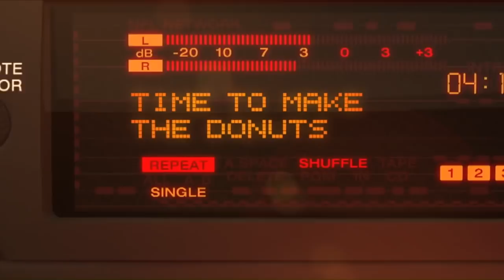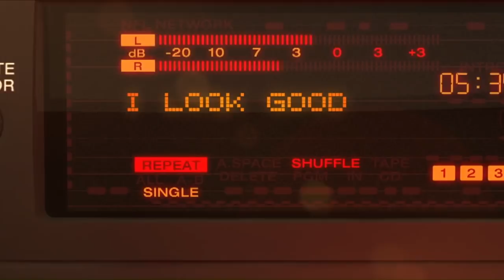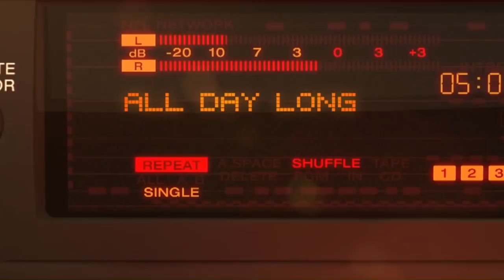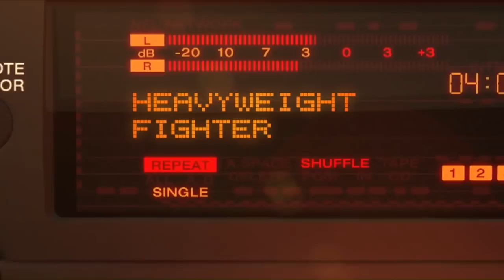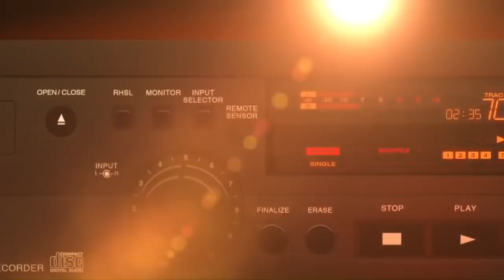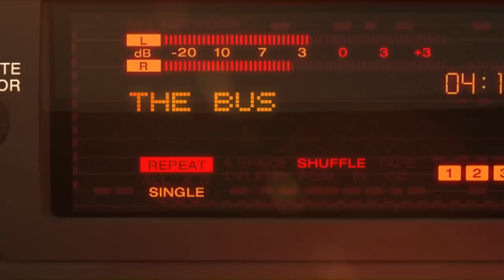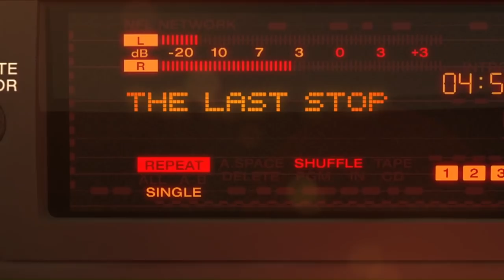"I just sat on somebody.." Best of Jerome Bettis Mic'd Up!